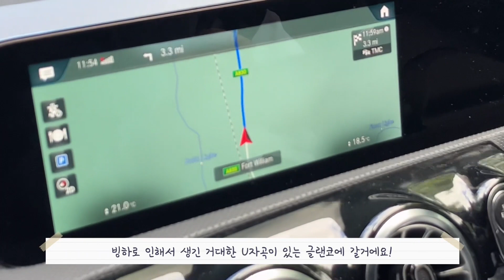[Scotland Vlog🏴󠁧󠁢󠁳󠁣󠁴󠁿 Ep.2] 하일랜드 Vlog | 호그와트 갈뻔한 썰 푼다.. | 글랜피넌 고가교 부터 글랜코까지 | 스코틀랜드 로드트립 브이로그 | 렌트카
23/6/15-23/6/25

이번에는 가족들과 함께 스코틀랜드 로드트립을 도전했습니다!
저희도 준비하면서 정보가 많이 없어서 조금 헤맸기에 도움이 되셨으면 해서 영상을 찍어보았어요.
런던(3일) - 에든버러(1일) - 하일랜드 & 스코틀랜드(4일) - 더블린(3일) 해서 총 10박 11일로 다녀왔는데요.
저번에 교환학생 때 런던에서는 브이로그를 올렸었기 때문에 이번에는 스코틀랜드와 아일랜드만 촬영해보았습니다.

*스코틀랜드 로드트립 추천 : A82번 국도를 따라서 드라이브해보세요~~!
*글랜피넌 고가교는 증기 기관차 지나가는 시간 홈페이지에서 미리 확인하기!

[렌트카 정보]
저희는 클룩을 통해서 Alamo라는 렌터카 업체에서 차를 빌렸어요. 출국하기 한달 전쯤 빌렸는데 3일 대여에 80만원 정도 지출했습니다. 그러니 좀더 일찍하시면 좋을 것 같아요! 뭐든 일찍일찍! 처음에는 복스홀 코르사라는 준중형차로 예약했는데 벤츠로 업그레이드해주셨어요. 클룩에서 즉시 결제하는 상품도 있고 현장 결제하는 상품도 있는데 즉시 결제 하더라도 현장에서 또 돈을 지불해야한다고 하더라구요.. 저희는 현장 결제로 했는데 보증금도 200파운드정도 냈습니다. 그리고 저희는 특수 케이스로 약간의 사고가 있어서 250파운드를 더 지불했습니다ㅠㅠ 자차 풀보험 들어도 다 보상해주지는 않는 것 같아요.
픽업과 반납을 다른 곳에서 할 수 있어서 저희는 에든버러 웨이벌리역에서 픽업, 글래스고 공항에서 반납했어요. 운전할 때는 한국과 반대(좌측통행)이고 도로도 좁으니 꼭 조심하세요.

[날씨 정보]
스코틀랜드는 6월이 가장 좋은 날이라서 극성수기예요! 가을날씨 생각하면 되는데 가끔자주 비가 와서 얇은 긴팔 챙기면 딱 좋아요. 한낮에 해가 쨍쨍하면 반팔도 가능가능 정리하자면 늦여름에서 초가을 넘어가는 날씨입니다.

[이외의 팁]
관광지 입장권 미리 온라인 구매하기! - 요즘은 거의 온라인 예매라서 미리 안하면 당일에 입장이 어려워요. 특히 스코틀랜드의 유명한 증류소는 성수기에는 두달 전에 예약이 거의 다 차버리니까 여행 일정 대략 나오면 미리 구매하세요! 저희는 미리 안해서 증류소 근처도 못갔어요..ㅠㅠ
국제운전면허증 발급 시 새로 나온 운전면허증(뒷면에 영문면허증 있는 것)은 발급하고 1년 이상 지나야 사용가능! - 국제운전면허증 준비할 때 이왕 하는거 새로 나온 운전면허증으로 하려고 했다가 봉변당할 뻔했어요! 발급하고 1년이 지나야 사용가능하다는 것을 확인하고 종이로 발급해갔답니다.. 주의하기!
영국은 현금이 많이 필요하지 않아요! 환전 최소화하기 - 런던도 그렇지만 대부분의 관광지가 카드 결제를 요구합니다. 현금은 주차비 또는 짐 맡길 때 보증금 정도만 필요하기 때문에 많이 환전할 필요 없어요! 해외에서 사용하는 카드는 태깅이 되는 카드가 좋고 꼭 해외원화결제 차단서비스를 신청하는 것이 좋아요.